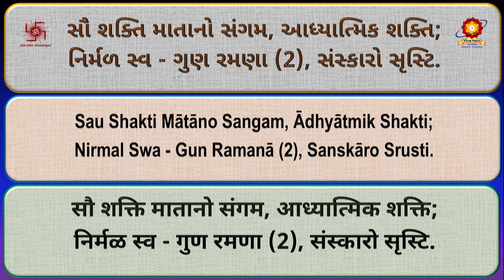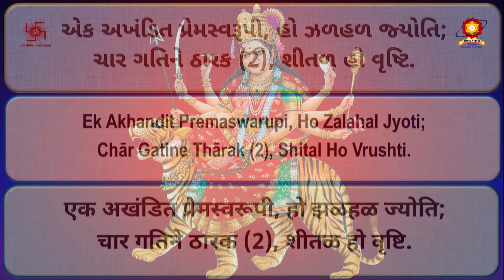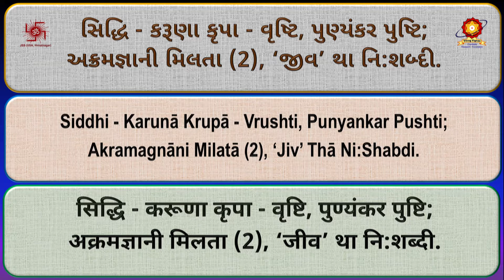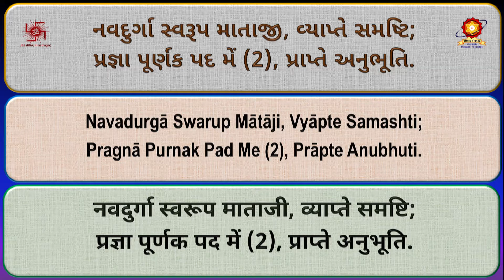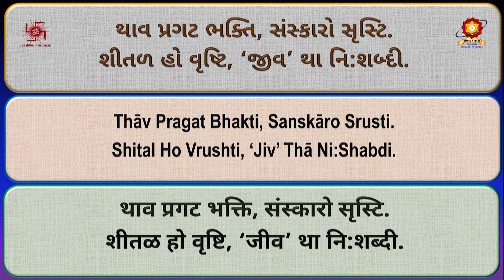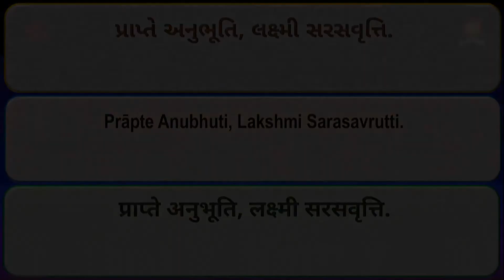CD91 05 Amba Mataji Ni Aarati